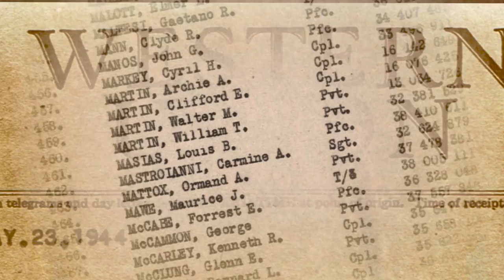ROHNA - CLASSIFIED: Trailer VO by Rory O'Shea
Home Studio Narrator in USA and Canada. Get Professional voice-over talent for TV and radio commercials, trailers, documentaries, corporate content, games, apps, tutorials, medical, pharmaceutical, eLearning and much more.  Source Connect studio.